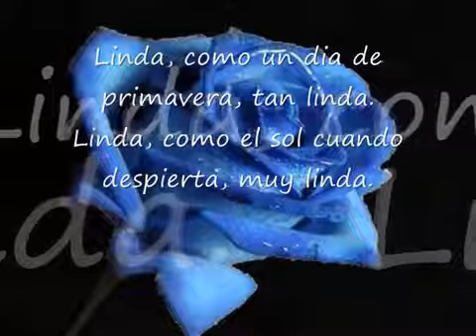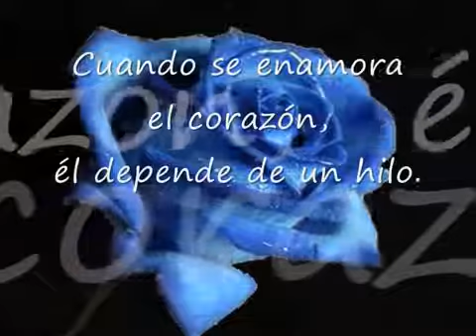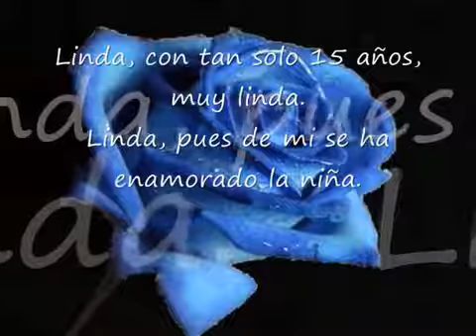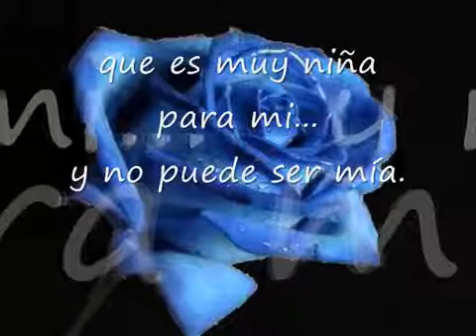Los ángeles de Charly La niña